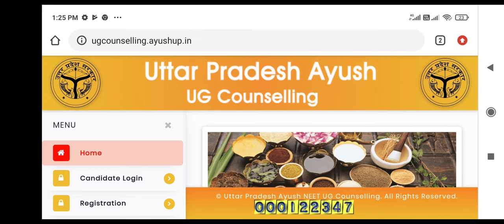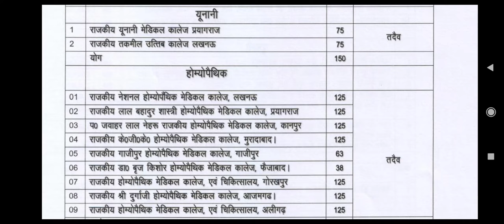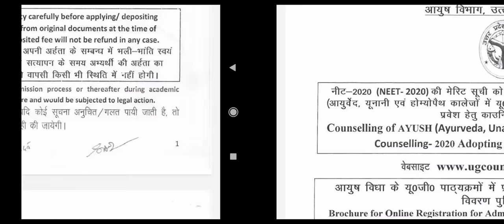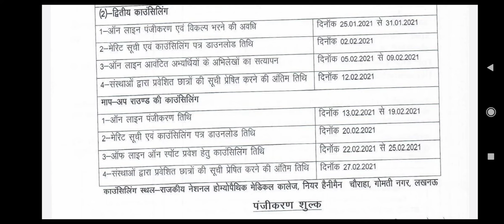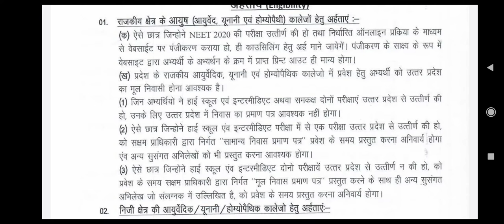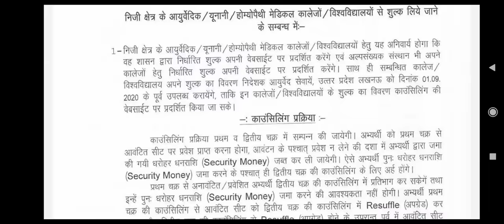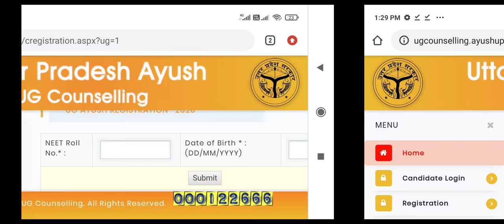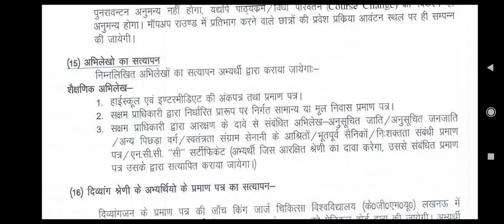UP AYUSH counselling registration started !! How to apply?